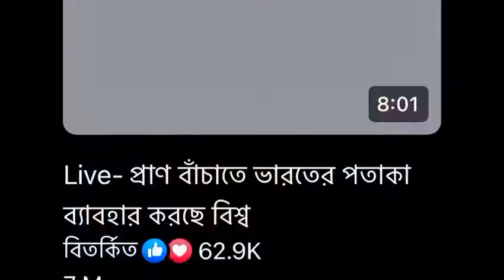ভারতের হিন্দুরাষ্ট্র হওয়া জনসংখ্যা নিয়ন্ত্রণ বিলের ও বাংলাদেশে হিন্দুদের রক্ষায় পদক্ষেপ নেওয়া দরকার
জাতীয়তাবাদী নেতা স্বরূপ চট্টোপাধ্যায় "বিতর্কিত" চ্যানেলে বললেন

ভারত হিন্দুরাষ্ট্র হওয়া আশু প্রয়োজন।
জনসংখ্যা নিয়ন্ত্রণ বিলেরও দরকার।
আর বাংলাদেশে হিন্দুদের অত্যাচারের প্রতিকারে ভারত সরকারের সচেষ্ট হওয়ার সময় এসেছে।
এক্ষেত্রে প্রথমবার নিন্দা দ্বিতীয়বার হুঁশিয়ারি তৃতীয়বার হামলা দরকার॥
Video courtesy: “Bitorkito”